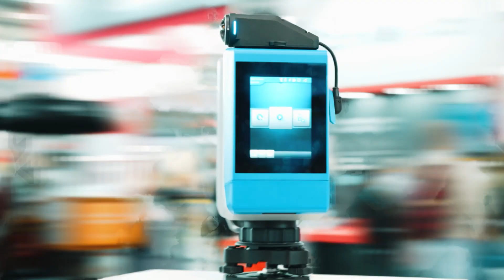📍 INTERGEO 2025 – The First Day Begins! | INTERGEO TV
Welcome to INTERGEO 2025 and welcome to day 1 in Frankfurt! 🚀
The world’s leading event for geodesy, geoinformation, and land management brings together experts, companies, and decision-makers from across the globe.

At INTERGEO TV video, we take you behind the scenes of every day with:
✅ Impressions from the exhibition floor
✅ Voices from the community
✅ Highlights in GIS, BIM, drones, smart cities, earth observation, geospatial data and more!

At INTERGEO, innovation, networking, and knowledge transfer take the spotlight. No matter if you’re a visitor, exhibitor, or student – this is where the future of geospatial technologies unfolds, and you are right in the middle of it.

About INTERGEO:
📌 INTERGEO EXPO and CONFERENCE is the international platform for geodesy, geoinformation, and land management. It takes place at changing locations throughout Germany. The CONFERENCE addresses current topics from politics, administration, science, and industry. With its geo-IT potential, INTERGEO continues to focus on optimizing processes in growing target markets. It was held in Stuttgart in 2024 and will take place in Frankfurt am Main in 2025. In 2026, it will be hosted in Munich. The organizer of INTERGEO is DVW e.V. – Society for Geodesy, Geoinformation and Land Management.

🎥 This video is part of our official INTERGEO media library.